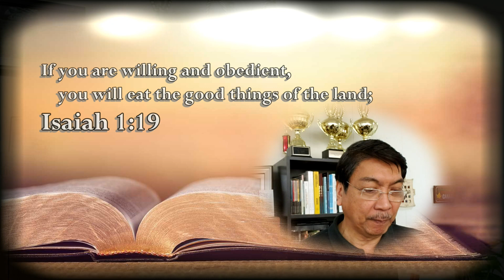Isaiah 1:19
Isaiah 1:19
If you are willing and obedient,
    you will eat the good things of the land;

Isaiah 1:19 - The Voice of the Lord - May 19, 2020 by Pastor Teck Uy

Shalom!!!